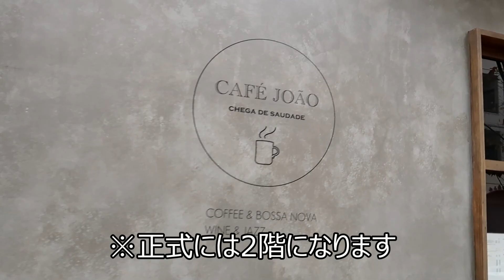【ミニ四駆】ミニ四駆YouTuber合同イベント！enjoy cup2020祭りが開催されました！【ミニヨンクマスター】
りぃ坊 ちーむりぃぼう 17LIVE承認ライバー
4チャンネル合同イベントを開催しました！

ご飯も美味しかったです！ありがとうございました！

イベント参加されたチャンネル様
ご参加いただきありがとうございました！

主にイベントを企画・運営していただきました今回のMVPです！(僕の専属ボディ製作者ですｗ)

ギミックてんこ盛りの再生リストになります(笑)

タミヤ公式大会の様子をご覧いただけます！

ミニ四駆の改造が慣れてきた方へ

もしご依頼のある方はDMをお願いします！

2011年結成。埼玉県発4人組メロディックエモバンド！GoodMorningMom！！

word